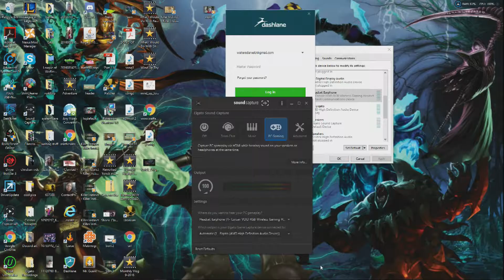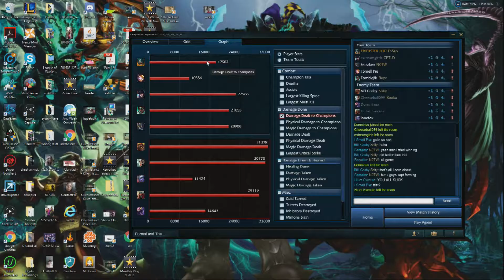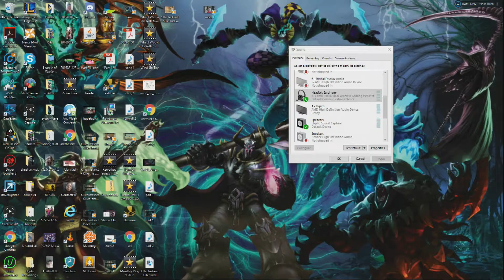The Slogue to Gold: Episode 1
Man, the road to Gold is a slogue though the Soup of pain.

All Images were found on Google Search and do not belong to me